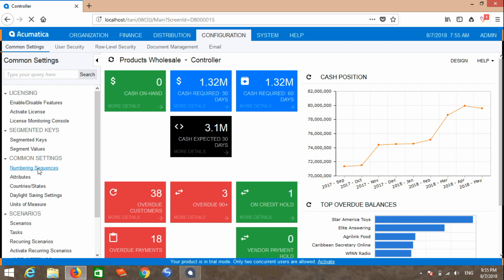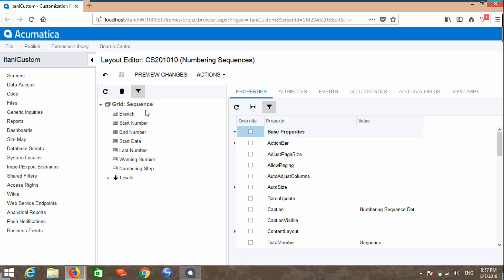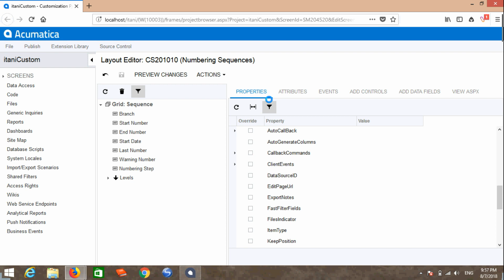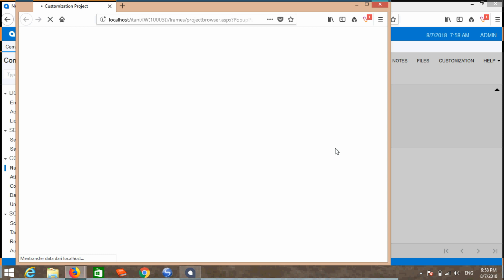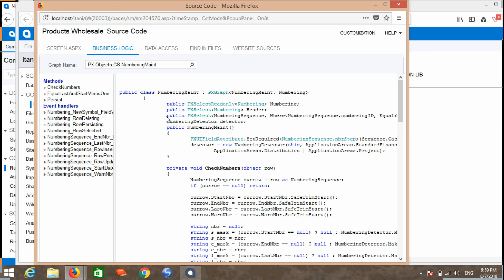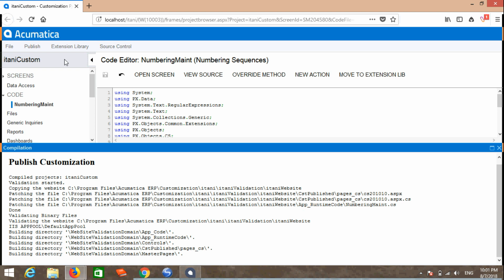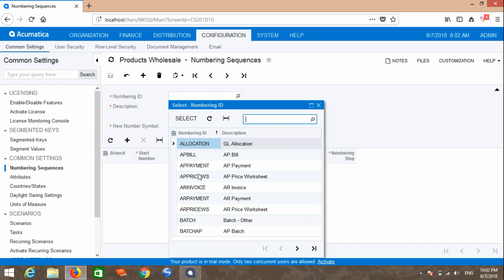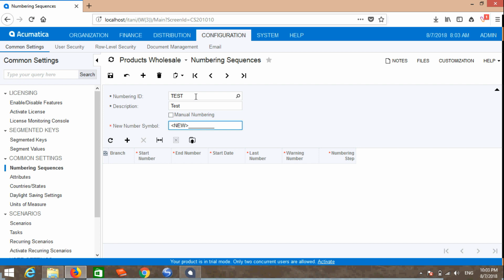Acumatica - How to Enable Upload in Numbering Sequence Screen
~How to Enable Upload in Numbering Sequence Screen in Acumatica~

In this video, I use Acumatica version 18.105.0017.